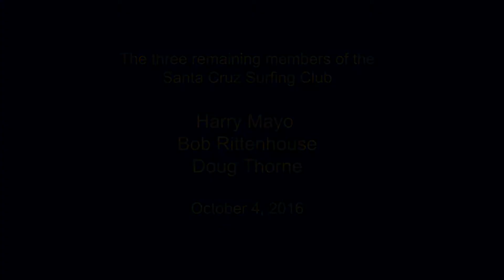Santa Cruz Surf Legends Interview - - October 4, 2016 - - Part 1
Mike DeGregorio's interview with last remaining Santa Cruz Surf Club members,  Harry Mayo, Doug Thorne and Bob Rittenhouse, . The legends of Santa Cruz surfing talk story about what it was like to surf in the 1930's, 40's and 50's.